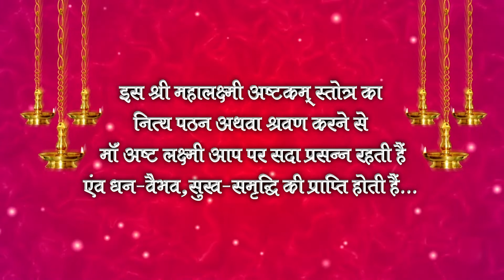श्री महालक्ष्मी अष्टकम स्तोत्र ( ११ देवी दर्शन यात्रा )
Presents By : Dr. Shreya Manoj Nigoskar and Aaditya Nigoskar
Music Arrangement & Supported by : Arpit Patel (Aalaap Studio Indore)
Video and Graphics : Girish Rathore (AR Photography Indore)